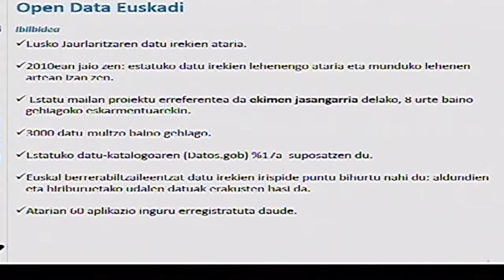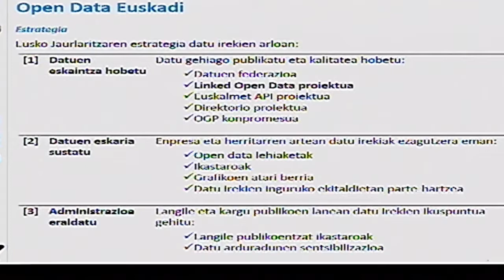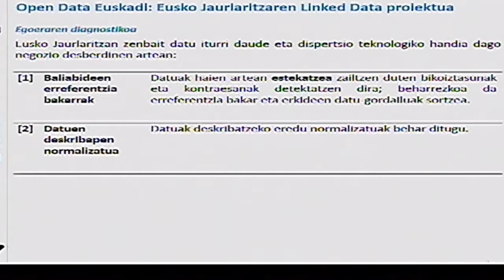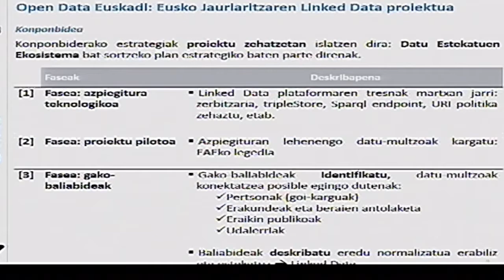Imanol Argüeso (Open Data Euskadi): Gardentasuna eta Open Data Euskal Administrazio orokorrean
2018ko urriaren 25ean egindako Euskarabildua jardunaldian Gobernu Irekietarako teknologien gaia landu genuen. Imanol Argüeso Open Data Euskadiko arduradun teknikoaren ponentzia.